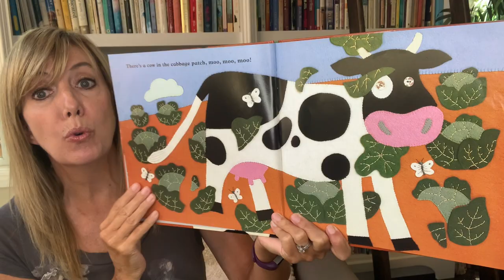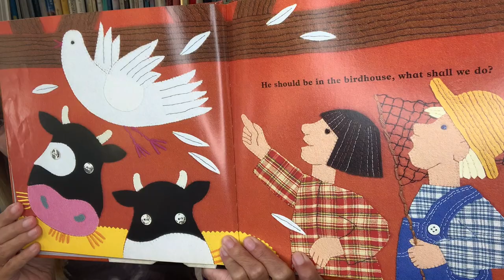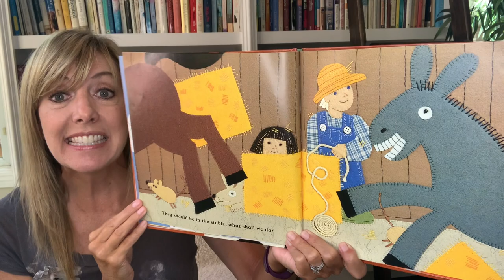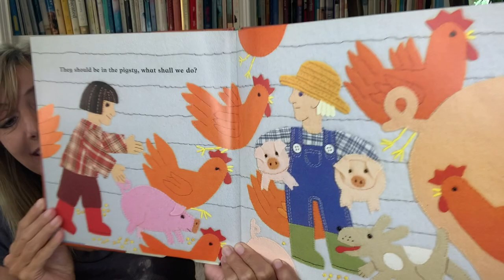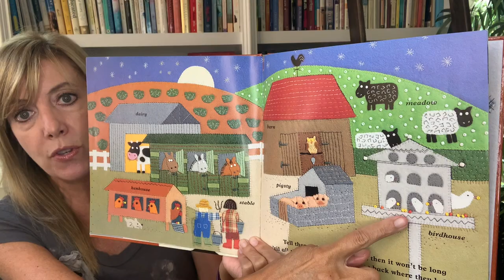🐮 There's a Cow in the Cabbage Patch Read Aloud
Hi Friends! There's a Cow in the Cabbage Patch is the story of a group of farm animals who have all gone somewhere they shouldn’t! The farmer and his wife are wondering how they are going to get them all home again. Read aloud by Aunt Jenny!

Storytime with Aunt Jenny is a kid's YouTube channel where I read aloud some of my favorite children's books and stories that I love.  I love books!  I love good stories!  And I love sharing them with you!